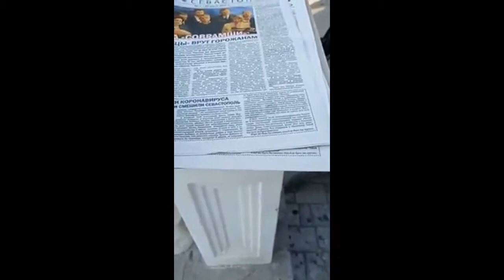Севастополь. Случайный разговор.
Правда есть, но где она?